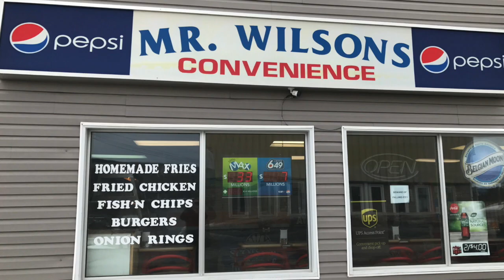Mr. Wilson's Fish & Chips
This video is about Mr. Wilson's